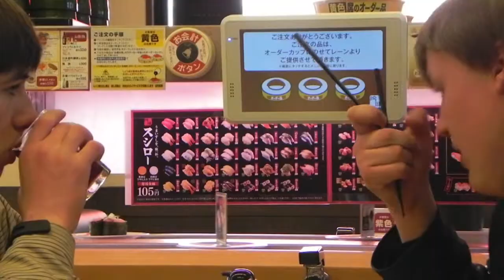2011Feb22 Osaka Susiro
2011Feb22 Osaka Susiro